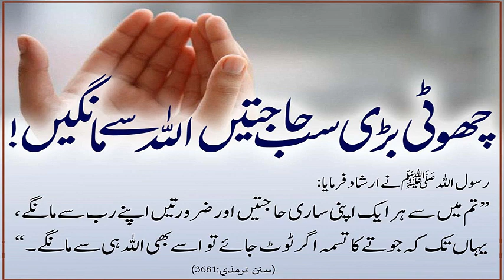Jama Tirmizi Sharief Hadees no || 3681 || جامع ترمذی شریف حدیث نمبر